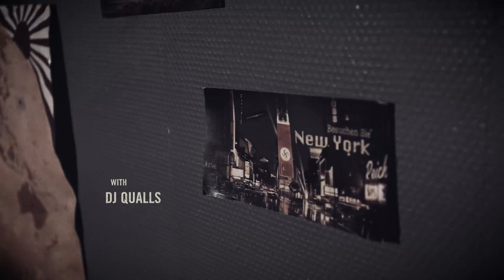The Man in the High Castle Intro (School Project)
School project.

I cant believe I have to say this, but I DO NOT support the nazis in any way or shape. I simply enjoyed the tv series and thought it would be an interesting subject. Any pro nazi comments will be deleted.